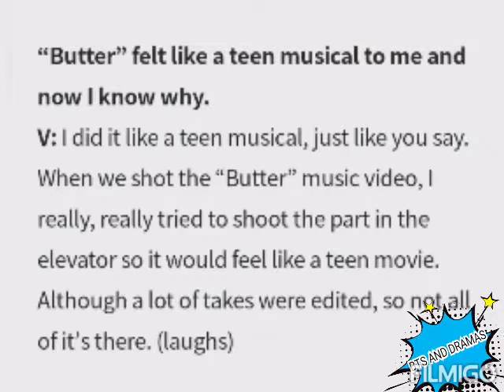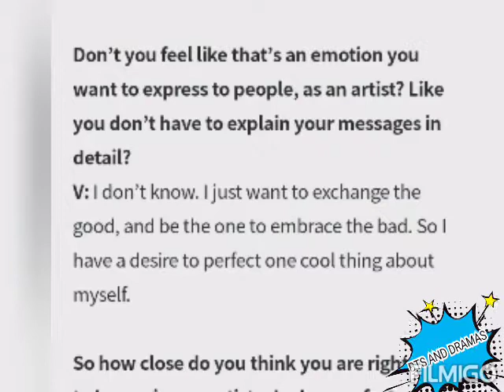BTS V full interview on Wesverse Magazine